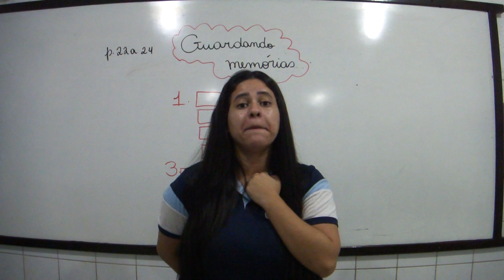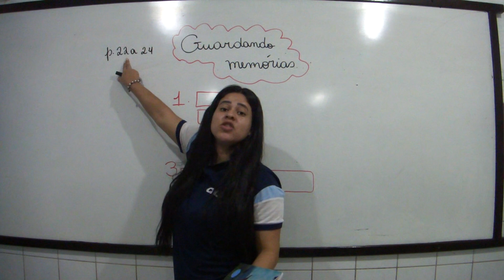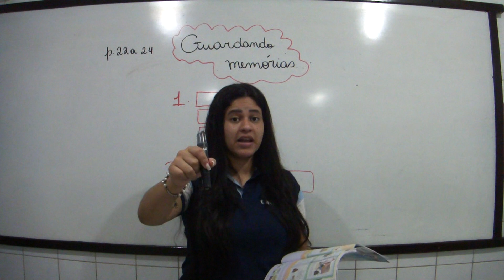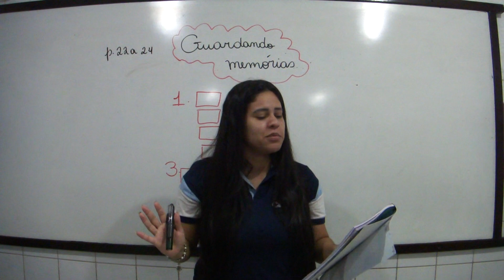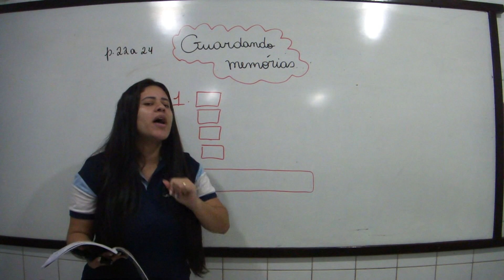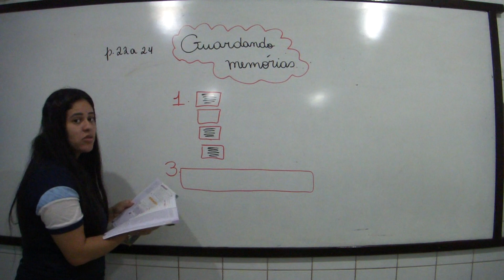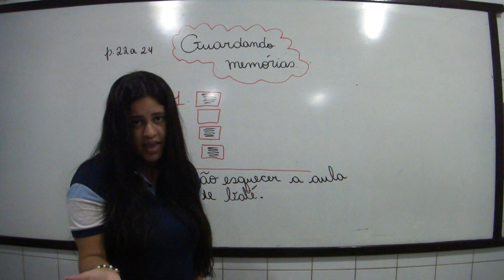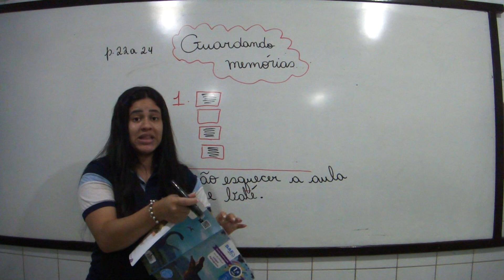Aula 8 - Português 1° ano